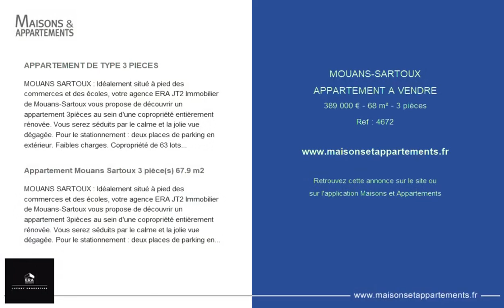MOUANS-SARTOUX - APPARTEMENT A VENDRE - 389 000 € - 68 m² - 3 pièce(s)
Référence : 4672

APPARTEMENT DE TYPE 3 PIECES

MOUANS SARTOUX : Idéalement situé à pied des commerces et des écoles, votre agence ERA JT2 Immobilier de Mouans-Sartoux vous propose de découvrir un appartement 3pièces au sein d'une copropriété entièrement rénovée. Vous serez séduits par le calme et la jolie vue dégagée. Pour le stationnement : deux places de parking en extérieur. Faibles charges. Copropriété de 63 lots (Pas de procédure en cours).

Appartement Mouans Sartoux 3 pièce(s) 67.9 m2

MOUANS SARTOUX : Idéalement situé à pied des commerces et des écoles, votre agence ERA JT2 Immobilier de Mouans-Sartoux vous propose de découvrir un appartement 3pièces au sein d'une copropriété entièrement rénovée. Vous serez séduits par le calme et la jolie vue dégagée. Pour le stationnement : deux places de parking en extérieur. Faibles charges.

Cette annonce vous est proposée par l'agence ERA JT2 IMMOBILIER

|2748144|